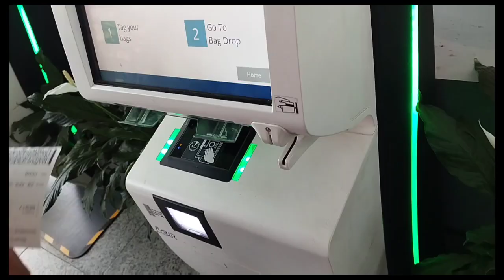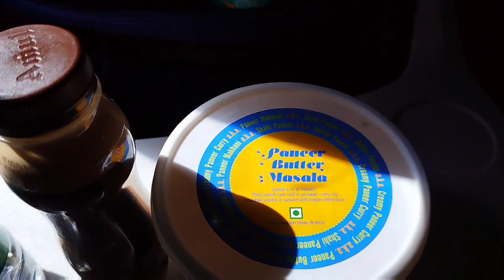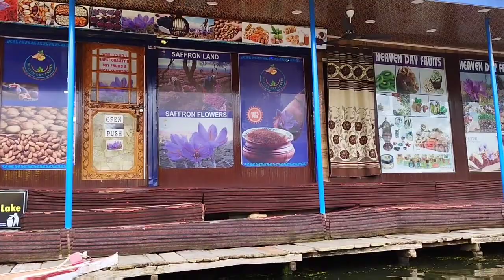Kashmir Trip Telugu/Kashmir Tour Telugu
Kashmir Trip In Telugu/Srinagar Tour Telugu

we travelled through
give reference of Gayathri Shama from Hyderabad for extra discount
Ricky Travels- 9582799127